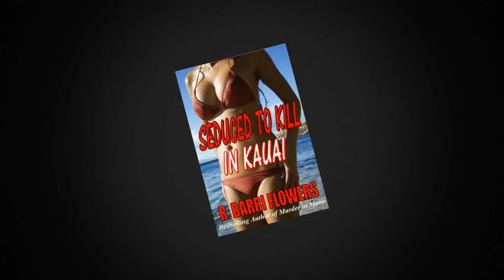SEDUCED TO KILL IN KAUAI A Novel of Psychological Suspense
From award winning writer R. Barri Flowers and the bestselling author of the Hawaii thriller novels, MURDER IN MAUI and MURDER IN HONOLULU, comes the tropical island psychological and erotic thriller, SEDUCED TO KILL IN KAUAI.

Pushing forty, Jack Burke was living the good life as an advertising executive in Kauai, Hawaii, with a beautiful and sexy wife named Victoria , beachfront home, and a future that seemed bright as ever.

Then in practically the blink of an eye, his life began spiraling out of control. When his wife suddenly turned cold as ice, his darkest dreams floated to the surface. Combine that with the temptations of a gorgeous seductress, betrayal, deceit, and murder, and Jack was left wondering if there was any way out.

Or would he lose everything, including possibly his life?

SEDUCED TO KILL IN Kauai is one erotic thriller in paradise you will not be able to put down!